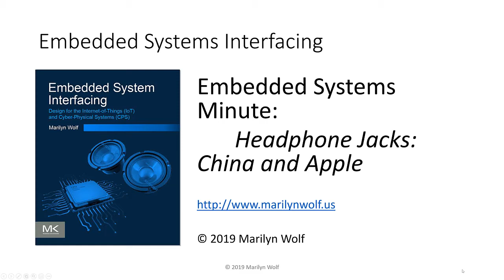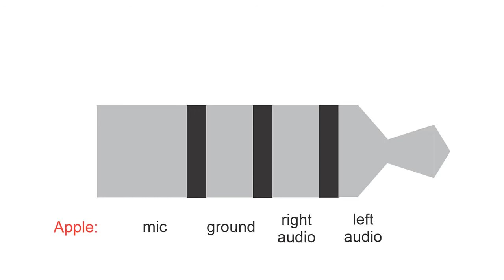Embedded Systems Minute: Headphone Jacks: China and Apple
(c) 2019 Marilyn Wolf We discuss headphone configurations: tip/ring/ring/shield or TRRS, and China vs. Apple configurations